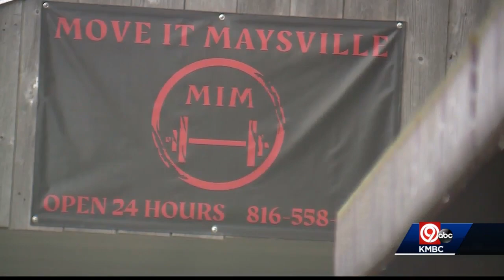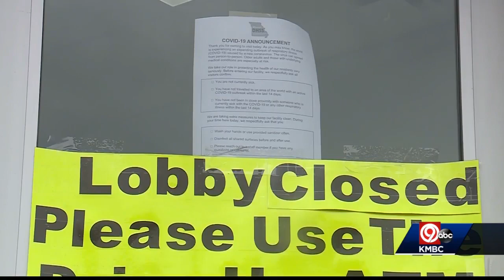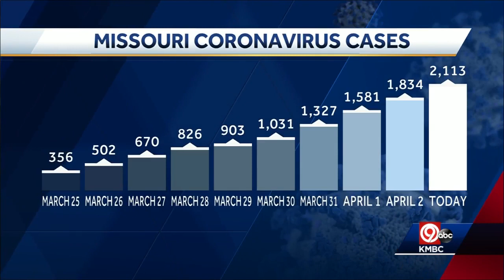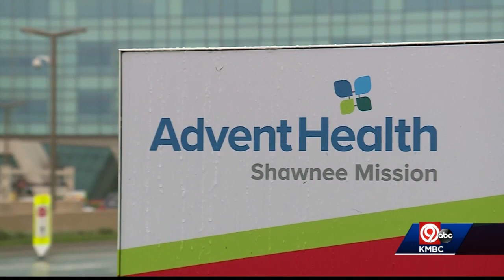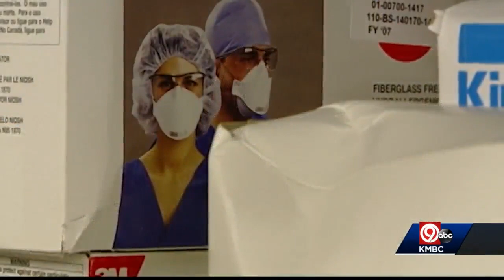4 p.m. covid block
4 p.m. covid block